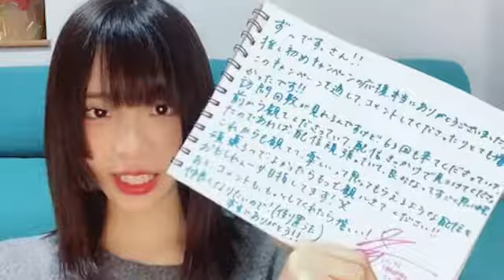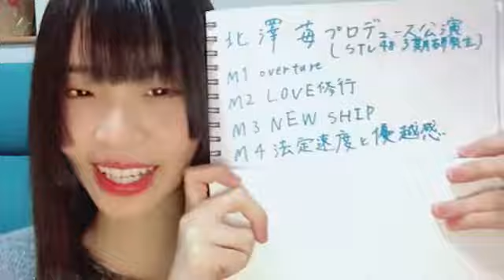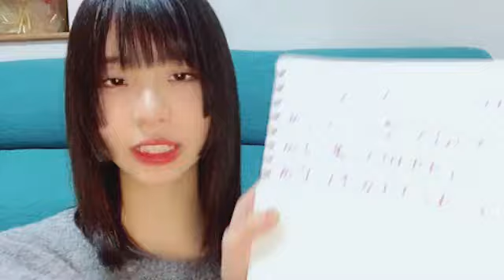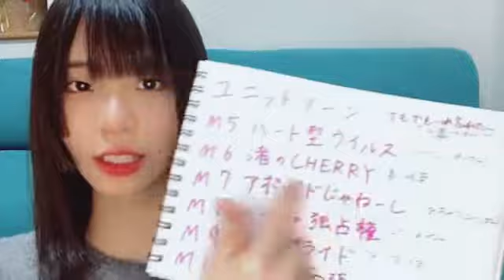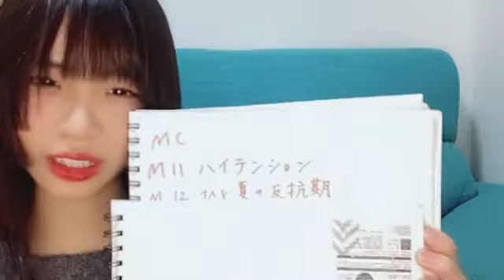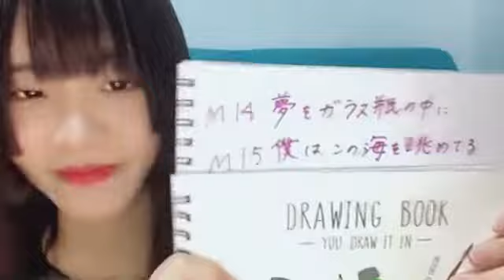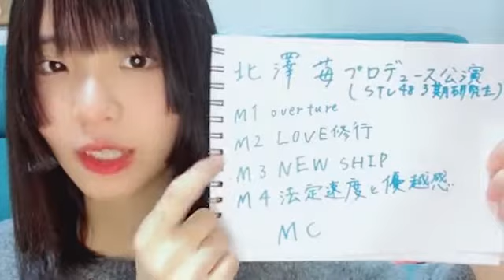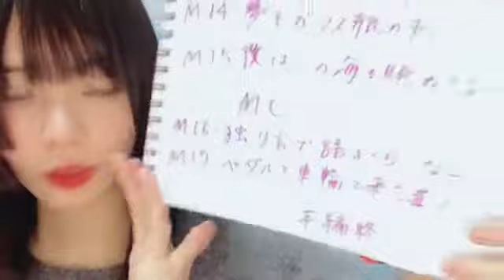SHOWROOM 北澤 苺（STU48 研究生） 2024年02月03日17時01分02秒